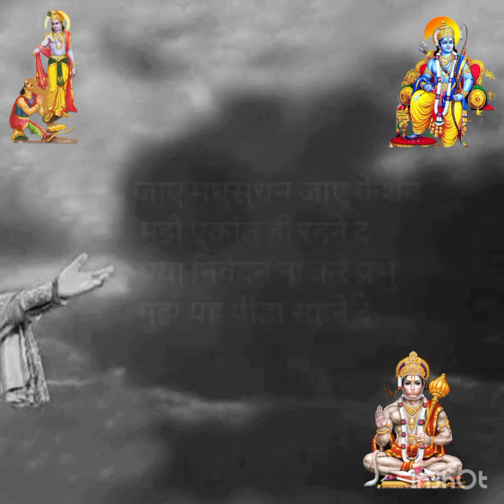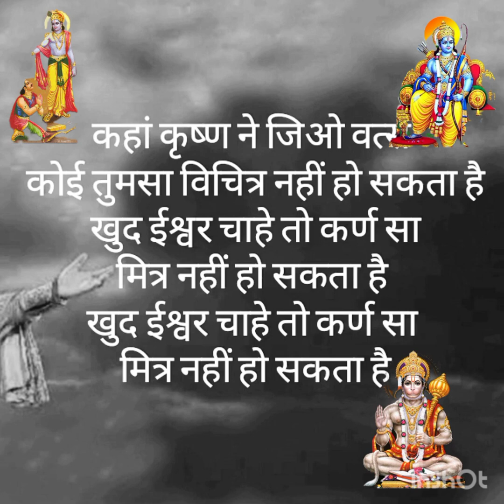8 April 2022